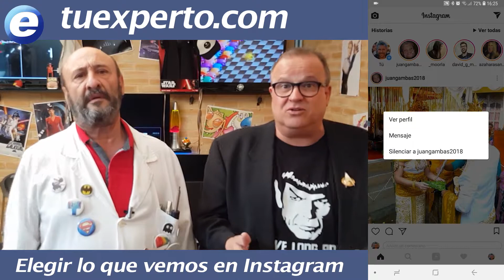INSTAGRAM - Cómo dejar de ver historias de un perfil